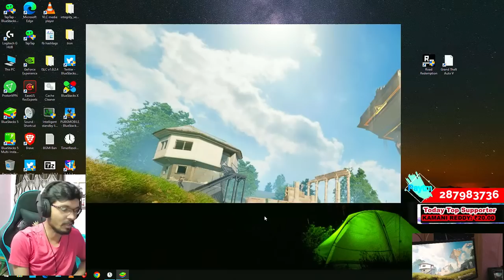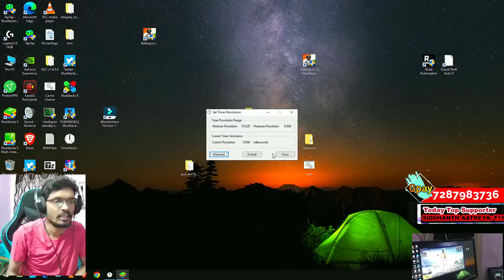Solo vs Squad🤩 Live in BattleGrounds Mobile India Emulator | Road to 400k🔥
BattleGrounds Mobile India Emulator Solo vs Squad Game Play
BattleGrounds Mobile India Emulator solo vs squad live
BGMI Emulator Live Stream
BGMI Emulator Telugu Live Stream
BattleGrounds Mobile India Telugu Live Noob Troll

Gaming PC SPECS  :

GTX 1660TI
16GB RAM
SSD                   : 128 GB
Monitor            : ASUS VG248E 144 hz
Keyboard          : Tag Gamerz
Mouse              : Razer Basilisk
MousePad : Amazon basics XXXL
Headphones    : HyperX Cloud stinger core